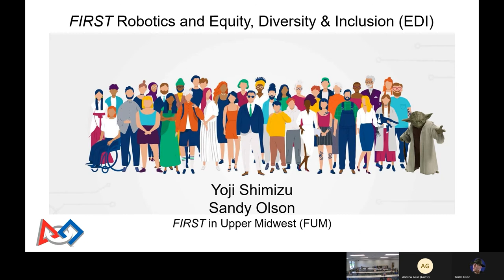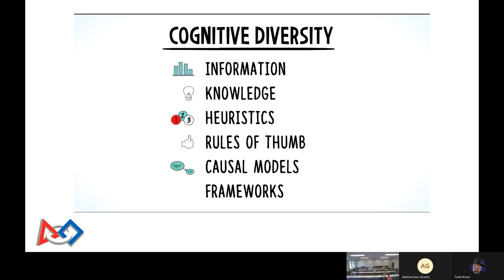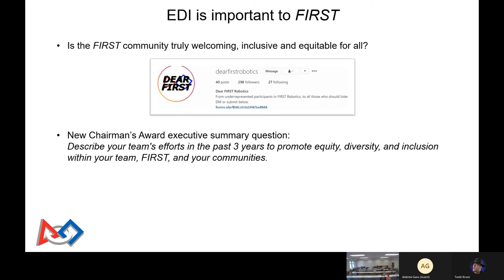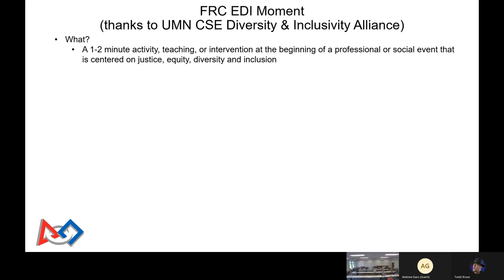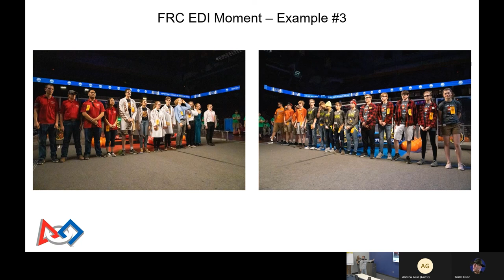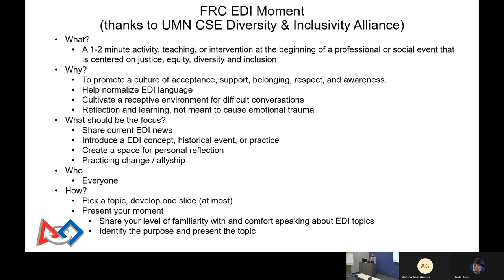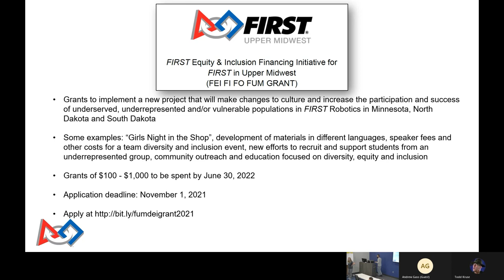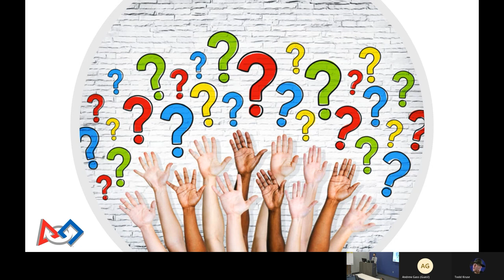Equity, Diversity and Inclusion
Join Yoji Shimizu and Sandy Olson from FIRST in Upper Midwest(FUM) with their insights and conversation about FIRST Robotics and Equity, Diversity & Inclusion(EDI).